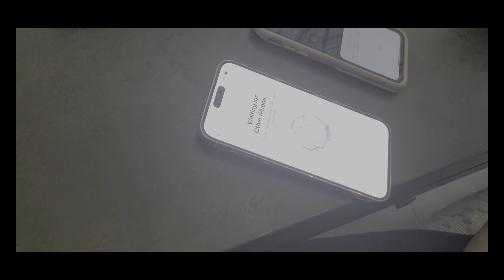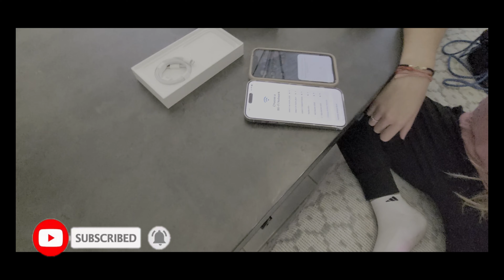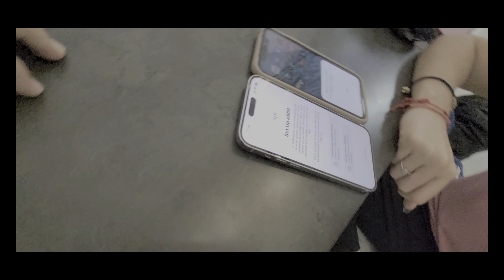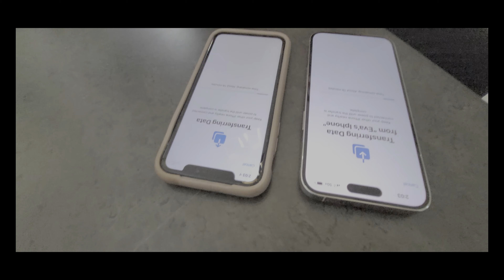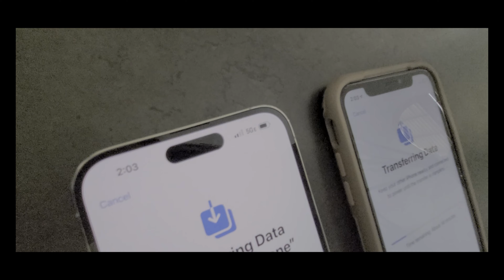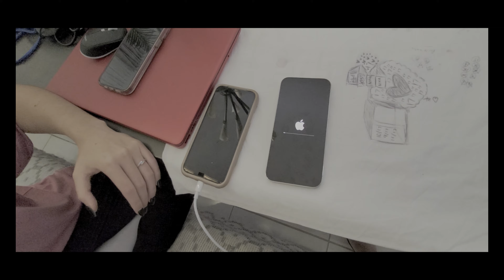IPHONE 14 PRO + Hice caso a mis amigos y lo compré. Para qué ? 🤔